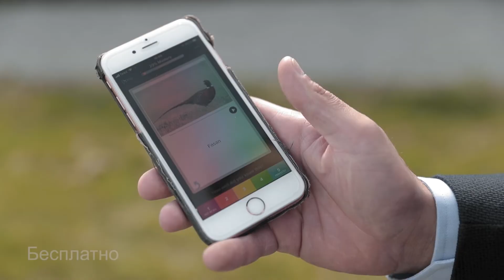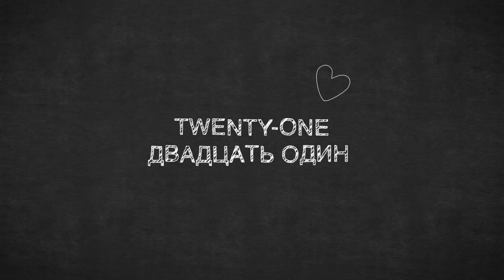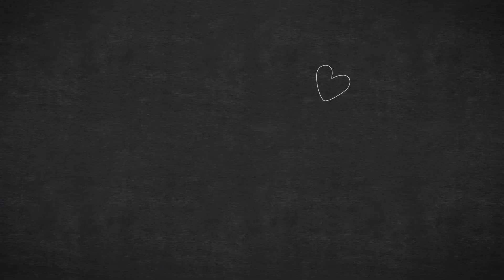Английский язык, для начинающих, учим языки, в этом уроке мы учимся считать до 100!!!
Английский язык, учим языки, в этом уроке мы учимся считать до 100!!!

На нашем канале вы найдете много чего интерестного, а так же очень познавательного материала! На нашем канале вы найдете видео об обучении иностранных языков, таких как Шведский и Английский язык. Не для кого ни секрет что уезжая за границу вам понадобится знать хотя бы, Английский язык, так как большинство зарубежных стран знают этот язык и разговаривают на нем!